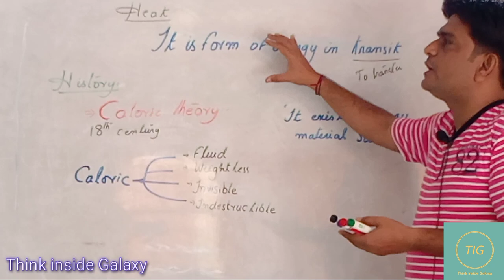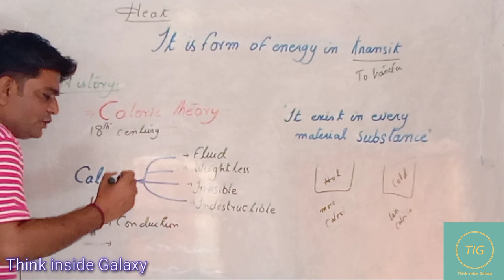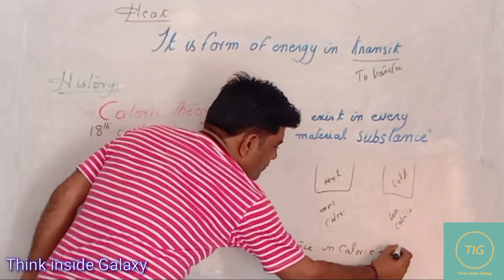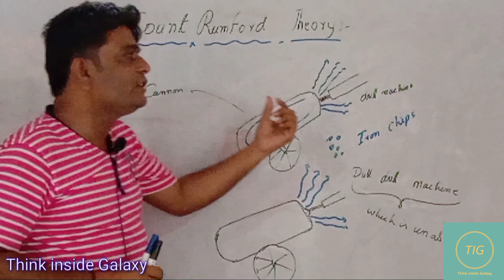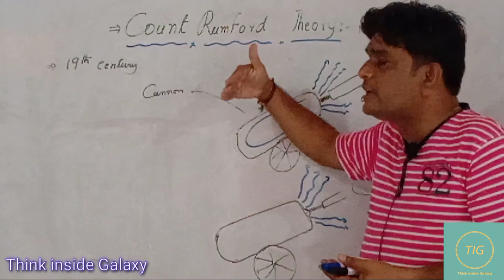Chap 11 |Heat Energy | Theories of Heat | Caloric Theory | Rumford Theory | Phy xii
Think inside Galaxy
This is a complete lecture about heat introduction, history, unit dimension of heat, caloric theory of heat, heat as transit, Rumford theory and many more about heat.
Think inside galaxy
Pirbhu Lal- Think inside Galaxy